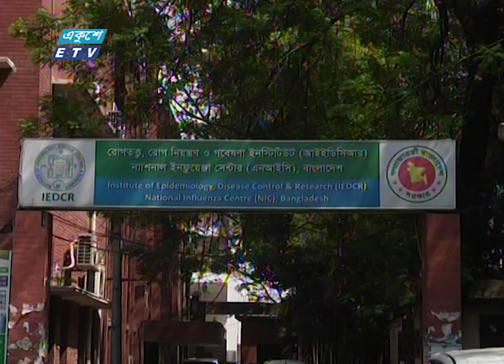07 PM News || সন্ধ্যা ০৭ টার সংবাদ || 03 April 2020 || ETV News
সময়: সময়: 07 PM  || সন্ধ্যা ০৭ টা
উপস্থাপক: ফারজানা আখি

২০০০ সালের ১৪ই এপ্রিল এটি সম্প্রচার কার্যক্রম শুরু করে। টিভি চ্যানেলটির খবরে নতুনত্ব ও অভিনবত্ব থাকার কারণে দর্শকদের কাছে বিপুল জনপ্রিয়তা লাভ করে। দেশ বিদেশের সর্বশেষ খবর, নাটক, সিনেমা, ডকুমেন্টারিসহ নানা খবর ও বিনোদনমূলক অনুষ্ঠান প্রচারিত হয় একুশে টেলিভিশনে।